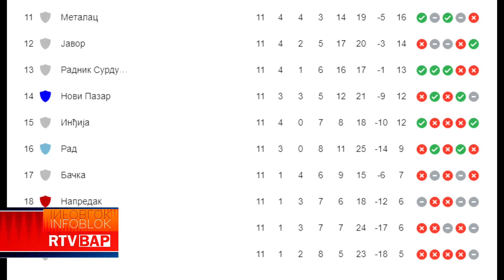RTV BAP - OFK BAČKA - NAJAVA 12.KOLA